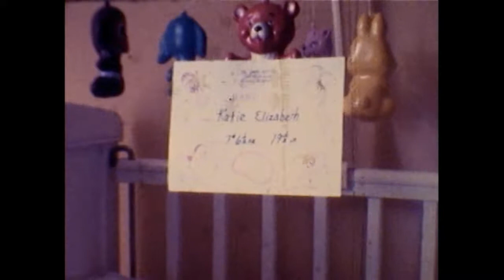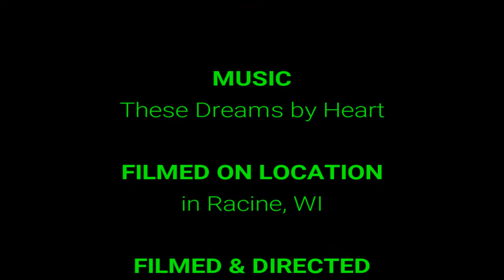Katie's 1st Movie (1979)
Katie Erickson's first movie ... at hospital, coming home and baptism.